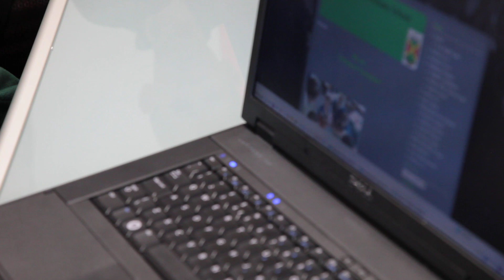Holy Family Primary School, Winchburgh, launch of new blog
The pupil council at Holy Family Primary School, Winchburgh, discuss the launch of the school's new blog with headteacher Lisa Maria Marzella